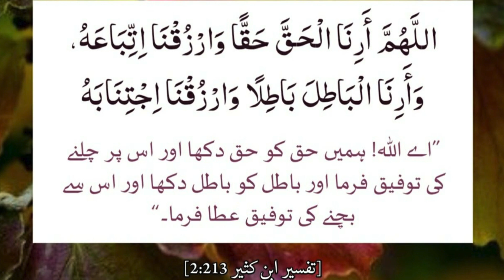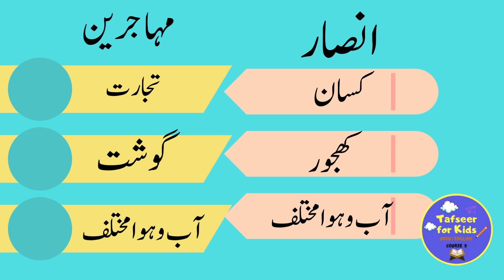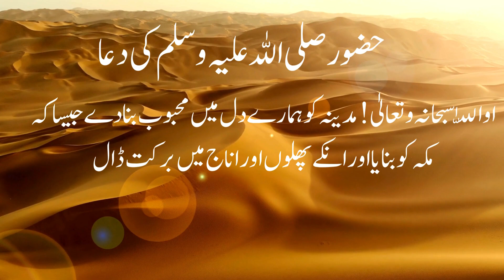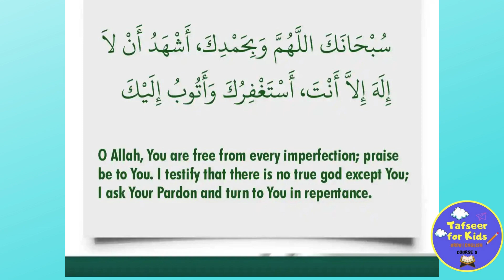Seerah lesson 40 in Urdu ( Muhajareen missing Makkah)